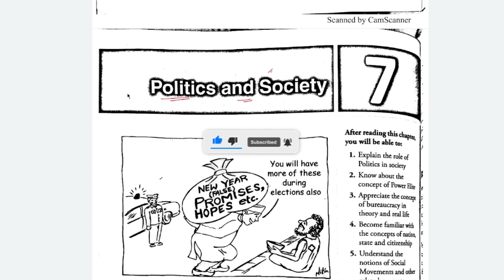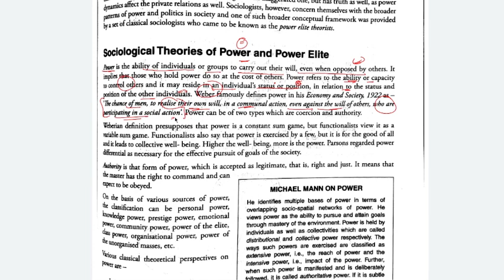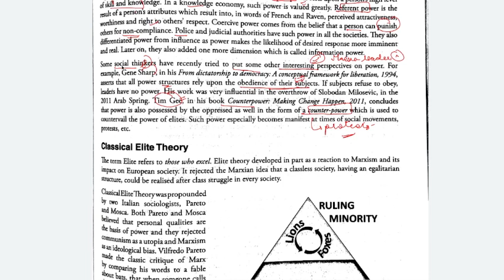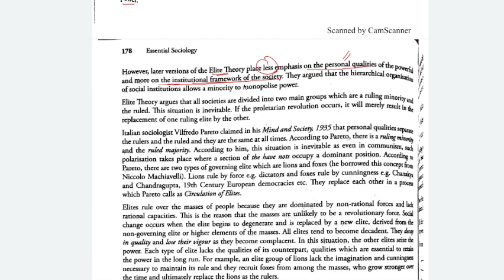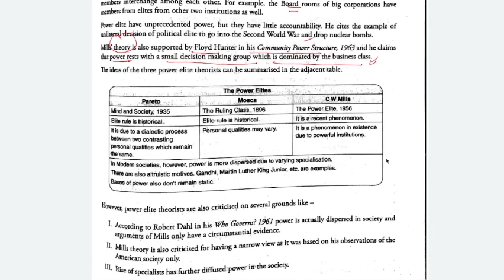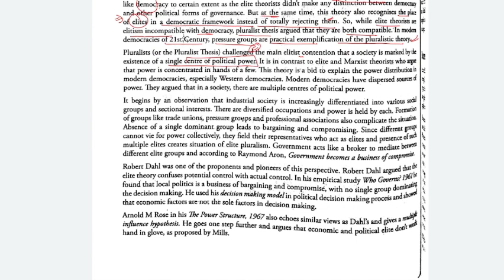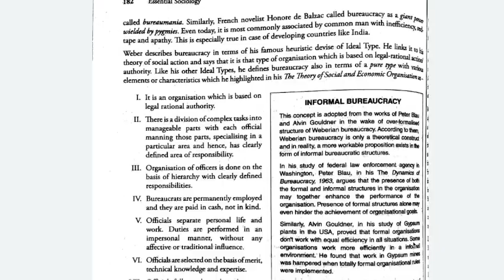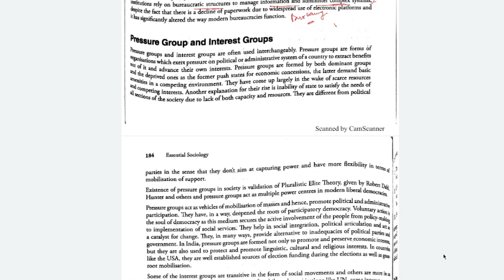Chapter 7- Politics and Society-Nitin Sangwan Essential Sociology.